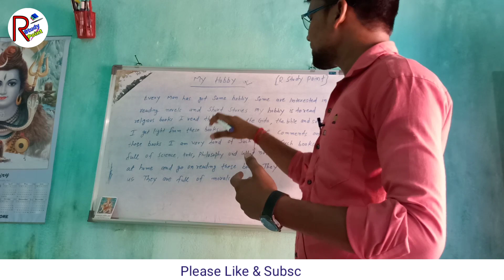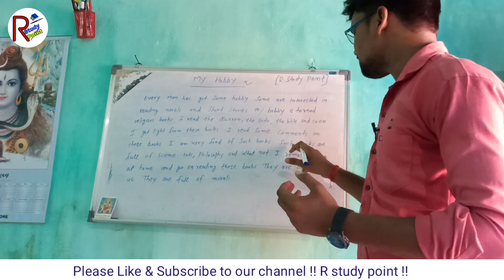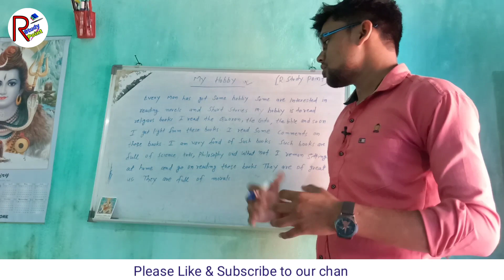My Hobby !! Short Paragraph !! By R study point !! English to Hindi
The Black Aeroplane Class 10th English

How to write a letter to your father

My Daily life short essay

सौरमंडल के सभी ग्रहों के नाम

मुगल वंश के संस्थापक

रसायनिक अभिक्रिया एवं समीकरण  part - 1

रसायनिक अभिक्रिया एवं समीकरण  part - 2

  ओम के नियम (Ohm's Law)

   Class 10th Formulas

   S i  matrak